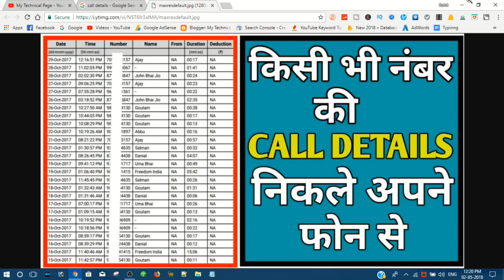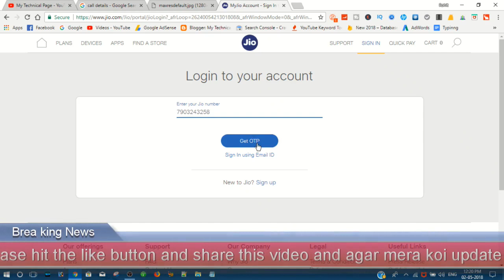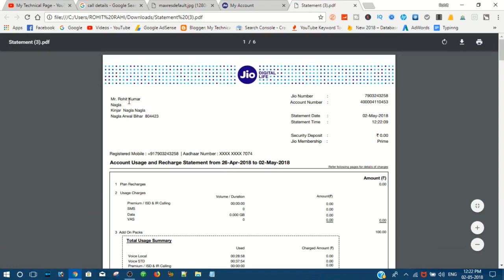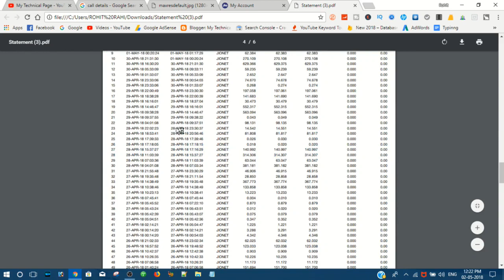How to Any Jio Call Details ! New Trick ! 2018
Please Aap Sabhi Log Jld Se jld Hmare 10000 Subscriber Pura Karva Dijiye Support Me Guys !